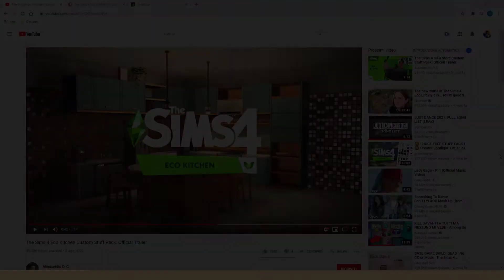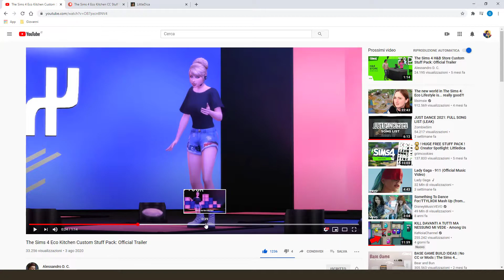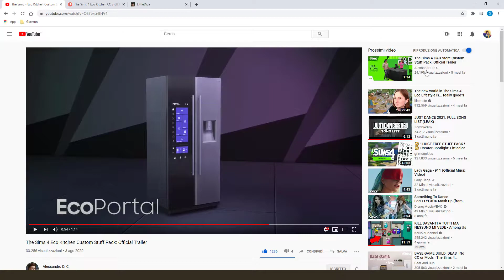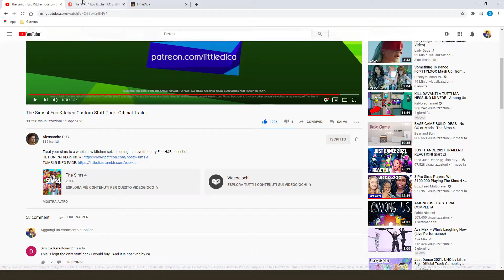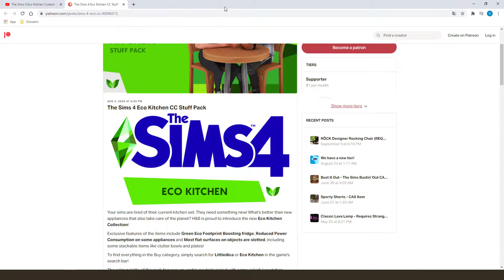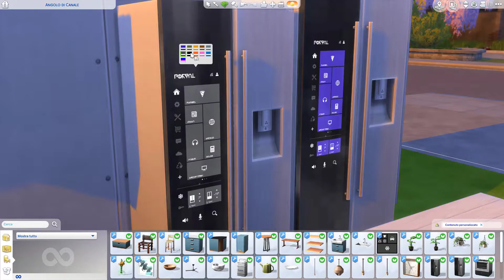Cucine ECO-SOSTENIBILI ♻️ - TS4 Eco Kitchen Stuff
In questo NUOVO VIDEO: Scarichiamo e proviamo insieme uno Stuff Pack FANMADE, ovvero una raccolta di CC aventi un unico tema! Lo Stuff che vi mostro in video è stato creato da LittleDica, un creatore ITALIANO che ha voluto creare oggetti ECO-SOSTENIBILI per creare delle cucine fantastiche! Pronti a scoprire il contenuto dello stuff? Allora buona visione!